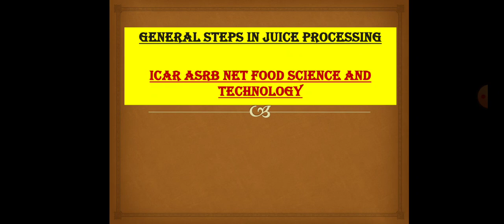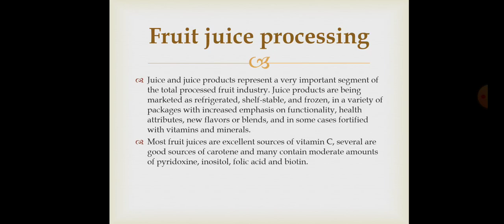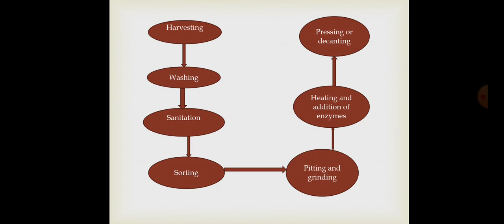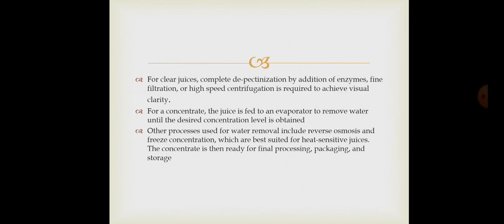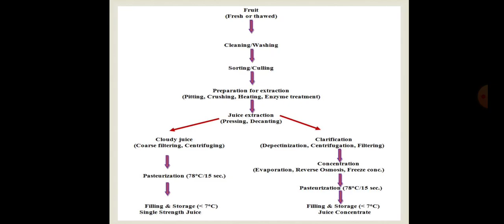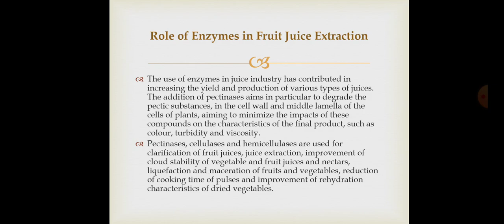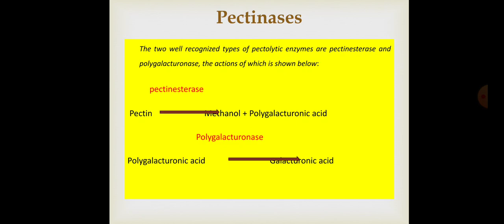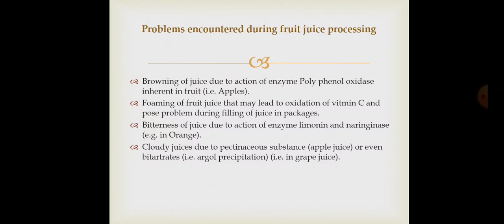GENERAL STEPS IN JUICE PROCESSING. ROLE OF ENZYMES IN FRUIT JUICE EXTRACTION. ICAR- ASRB NET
PREPARATION OF NET ASRB FOOD SCIENCE AND TECHNOLOGY

▪︎FRUIT JUICE PROCESSING

▪︎PRODUCTION OF FRUIT JUICE FLIW CHART

▪︎SIGNIFICANCE OF IMPORTENT STEPS

▪︎ROLE OF ENZYMES IN FRUIT JUICE EXTRACTION

▪︎PROBLEMS ENCOUNTERED DURING FRUIT JUICE

▪︎ CHEWING GUMS AND BUBBLE GUMS

▪︎ROLE OF IMPORTENT INGREDIENTS IN MANUFACTURING CHEWING GUMS AND BUBBLE GUMS

▪︎MANUFACTURING PROCESS

▪︎PHYSICAL AND CHEMICAL CHARACTERSTICS

▪︎HEALTH BENEFITS

▪︎COMMON DEFECTS IN CHEWING GUM

● VITAMINS ●

▪︎ GENERAL INTRODUCTION

▪︎CLASSIFICATION OF VITAMINS

▪︎FUNCTIONS AND REQUIREMENTS OF VITAMINS

DETAIL ABOOUT THEIR PRESENCE IN FOOD REQUIRMENT FOR DIFFRENT ORGANISM AND STRUCTURE AS WELL AS DEFICIENCY AND FUNCTION

▪︎ VITAMIN A

▪︎VITAMIN D

▪︎VITAMIN E TOCOPGEROLS

▪︎VITAMIN K

THIAMINE ( VITAMIN B1)

▪︎RIBOFLAVIN

▪︎NIACIN

▪︎PYRIDOXINE

▪︎FOLK ACID

▪︎BIOTIN

▪︎PANTOTHENIC ACID

▪︎COBALAMIN

▪︎ASCORBIC ACID